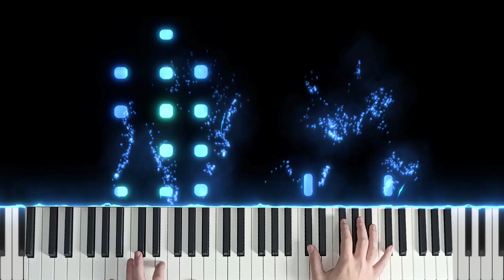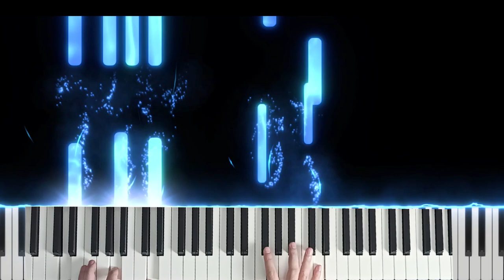Improvizatie Pian Op2 - Emy Uiuiu